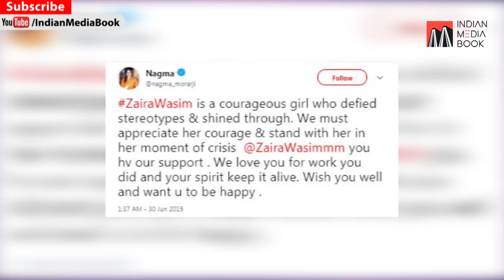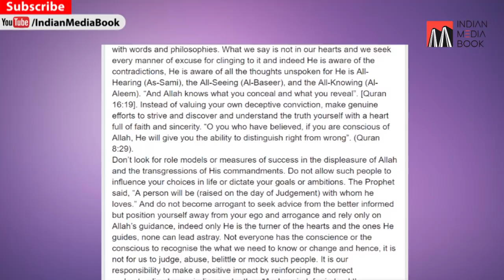Zaira Wasim | Mob Lynching topic in UN | Crime in Muslim Countries I Prime Time with Farhan Hoda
Prime Time with Farhan Hoda | Zaira Wasim | Mob Lynching topic in UN | Hate Crime in Muslim Countries I Episode 1. Date 5 July 2019.